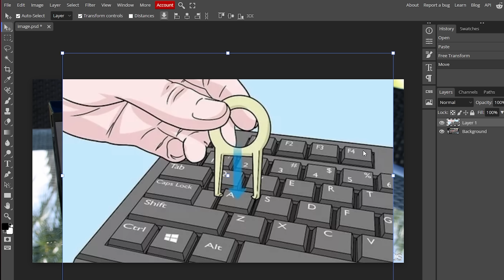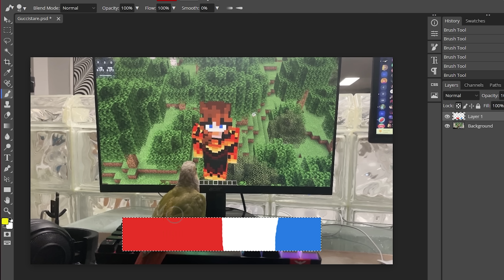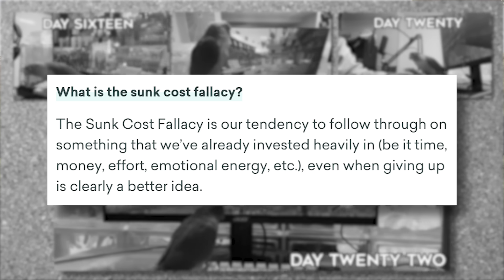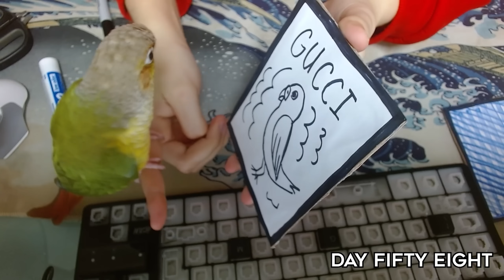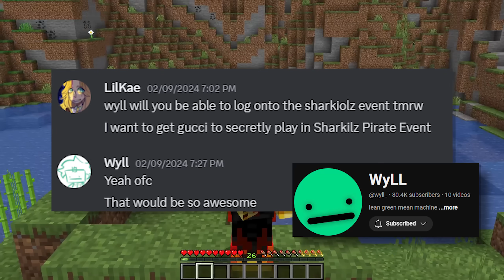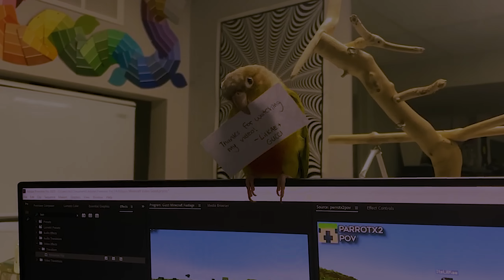I Taught My Bird How To Play Minecraft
I Taught My Bird To Play Minecraft

My bird Gucci always flies to my keyboard and mimics me playing Minecraft. I'm going to make this dream of hers become a reality.

I've always loved teaching my bird Gucci to do tricks. I started training her to do touch commands back in early December, and then had the crazy idea to try to teach her how to play around Christmas 6 months ago. Early January I started training her on my keyboard. It has been a long and insane journey, but its by far one of the craziest thing's I have done.

Special thanks to Wyll and Parrot.

In this video: @ParrotX2 @RasplinYT @wyll_ @Reeon @CopperDopper @wemmbumc @PrinceZam @minutetechmc @Quakitus @OnlyASquid @ECorridor @TyradMC @novagriddy @Liamisaginger @Sharkilz @MapiccMc @SharoohTV @Derapchu @ArchDamage @Nufuli @pheeabee

Not Leowook, RoshamboGames, ClownPierce and his LifeSteal SMP Season 2 / his School's Minecraft Server / School SMP / Brothers SMP/ LifeSteal SMP series/ Minecraft LifeSteal SMP season 2. Not Technoblade / Tommylnnit / or any other Dream SMP member. This is a new and original Minecraft idea like HermitCraft, Showtime SMP, or LastLife with Grian and Mumbo Jumbo. Survival is harder than Hardcore Minecraft because PVP is on and there is revenge, griefing, stealing, scamming, and war produced By LilKae. Minecraft is awesome.